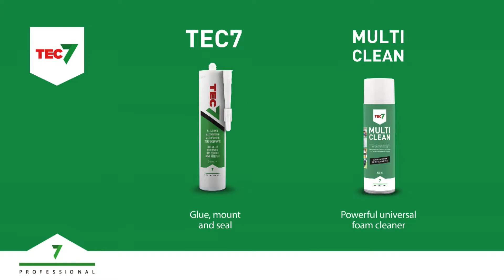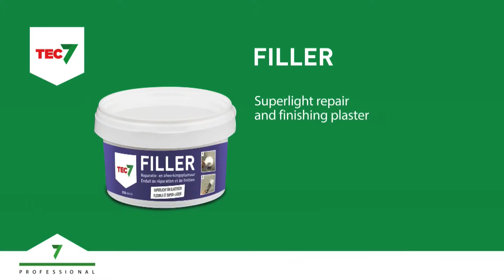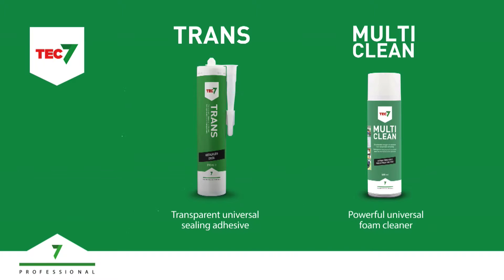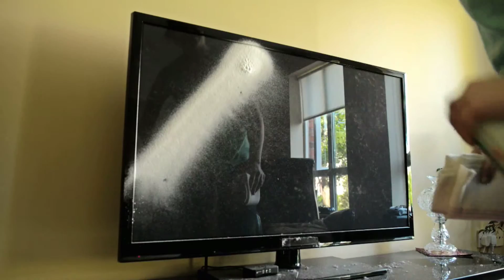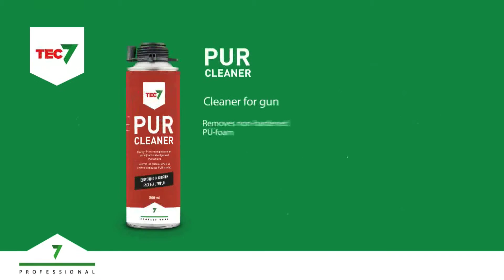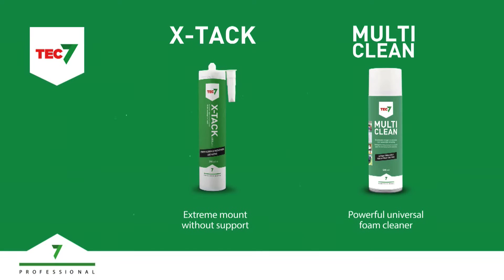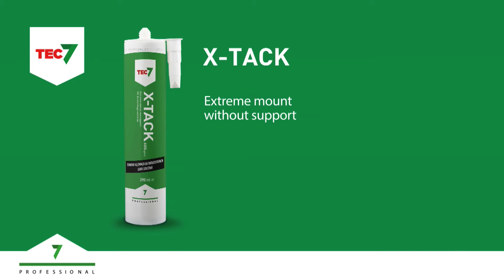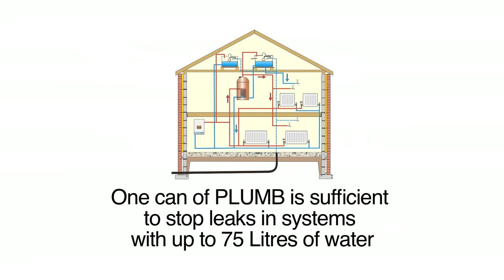Complete Tec7 Range In Store Video Hi Res Nov'16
Description: Tec7 offers a high performance range ofrom MS Polymers that bond, mount & seal, even under water to Fire Retardant Expanding Foams that unequally stop expanding when they meet resistance. The Tec7 range also includes Tec7 Roof Repair, Tec7 Fillers and Tec7 GT7 Penetrating Oils. for more information.